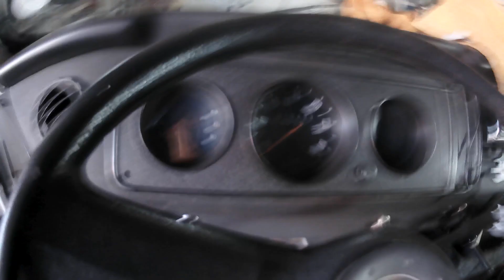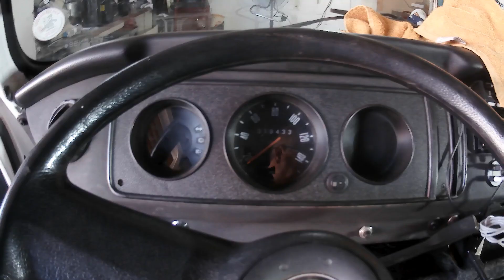BANCOS DO VECTRA NA KOMBI? VEJAM COMO ADAPTEI!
Fala pessoal, tudo bom? Nesse vídeo vou mostrar como realizar a Adaptação de bancos individuais do VECTRA na Kombi!

Com as BENÇÃOS de  DEUS, este canal foi criado para levar informações, diversão e prestação de serviços;
Estúdio Phases... Um novo conceito para suas fotos

Caros Amigos, Escreva seus comentários Terei o maior prazer em saber sua opinião.
E inspirou o autor a criar ainda mais conteúdo de qualidade para você.
Obrigado queridos espectadores.